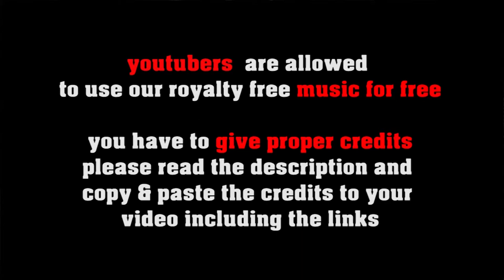Rocking Billy & The Hits - Bluegrass, Hillibilly, Country Music by freesoundmusic.eu [royalty free]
FREE LICENSE (only for youtubers):
BUT you have to give credits in the video description as follows:

copy & paste
ROCKING BILLY & THE HITS

5 easy steps how to put our 100% royalty free music in your video clips:
1. Choose the music you like best for your clip
2. convert the video to mp3
3. sync the mp3 to your clip
4. upload your video to your channel
5. add song title and the link to the music clip on our Freesoundmusic channel in your description.